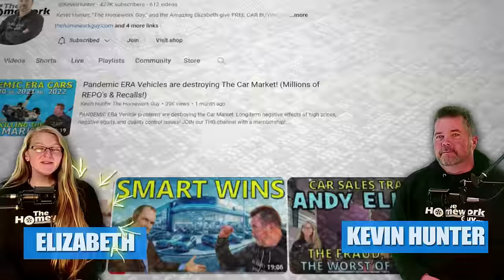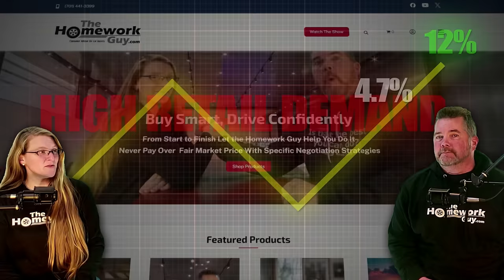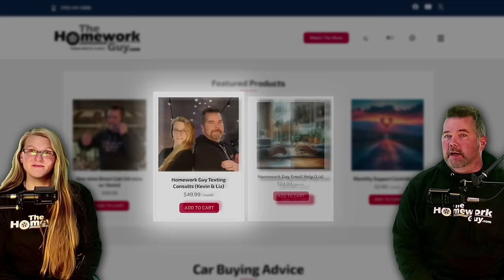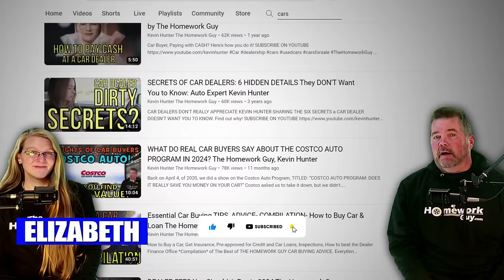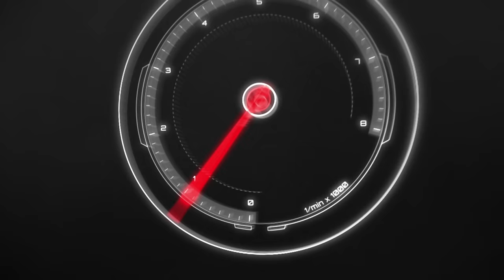Car Market Update (Hassle Free Car Buying) Kevin Hunter the Homework Guy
CAR Market update with growing inventory for all car brands! If you've been watching Car Prices for a while, the pandemic raised car prices by dropping car inventory levels. Now, the car market has lots of inventory available, and rebates and incentives, especially at Ford, Dogde, Ram, Chrysler, Chevrolet. Join Kevin Hunter The Homework Guy on YouTube, a 15 year YouTube Car Advice expert.

A CAR DEALER WANTS TO:
1. SELL every car for the Highest Possible Price.
3. LOAD every Car Deal full of Fees and Finance Products.
4. OFFER Lowball numbers on every Trade Vehicle.

THE HOMEWORK GUY TEAM (THG) HELPS CAR BUYERS TO:
1. BUY a Car from Dealers or Private Party Sellers at the Lowest Price.
2. PAY Cash or Finance with their own Bank or Credit Union.
3. DECLINE Dealer Fees and Finance Products.
4. TRADE / SELL their current vehicle for the Best Value.

As the automotive landscape continues to evolve, U.S. auto sales have shown mixed results. Forecasts for U.S. light-vehicle sales in March range from a 4.7% to a robust 12% increase, showing a very hopeful rebound from the pandemic and chip shortages. This upward trend is supported by high retail demand and fleet shipments, though a competitive market as inventories recover might temper the growth pace, This is especially noticeable at Toyota and Honda.
The average incentive per vehicle jumped 67% to $2,800. Some standout offers include hefty discounts from Ram and GMC, with up to $7,500 off certain large pickups. At the same time, the average price of new vehicles has slipped to $44,186, a drop that underscores slow movement toward increasing affordability for consumers.
Here’s a look at current industry Day’s supply by each automaker. If you didn’t know, days supply means how long it would take to sell all the cars on the lot based on the last 30 days of sales.
Toyota has taken a nice jump from the mid 30’s to now a 43 Days Supply, having 261,000 units for sale,
Honda is about 59 days, up from the 44 days we reported not long ago, with 176,000 vehicles for sale.
Lexus, which is the Cadillac line for Toyota, with much cushier rides and features, has a days supply of 61 days. If you really love toyota but having trouble getting what you want. Think about upgrading to a little bit nicer ride, and test drive a Lexus!
Our viewers are having mixed feelings on Kia. Their days supply is at 69 with 109,000 vehicles, but of all the ‘bad dealer reports’ we get, Kia seems to be among the worst.

00:00 Welcome
00:23 Kevin Hunter The Homework Guy
00:50 Car Market Update
01:24 Toyota
01:54 New Car Inventory Levels UP
02:42 Days Supply of New Car by Automaker
04:45 Toyota New Cars
05:24 Honda New Cars
05:41 Hyundai New Cars
05:52 Ford New Cars
06:10 Chevrolet New Cars
06:28 Dodge New Cars
06:44 Chrysler and Fiat New Cars
07:30 Join The Homework Guy as a Member
08:06 THG Hassle Free Car Buying Service